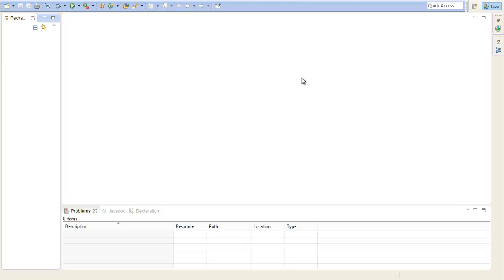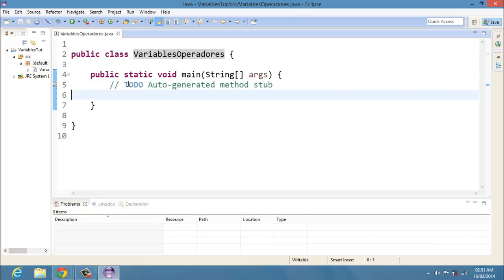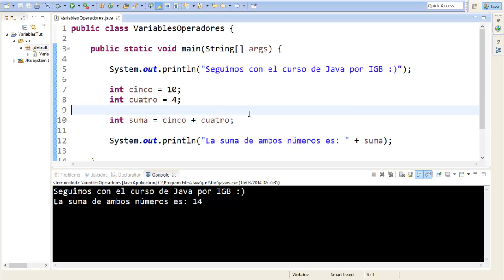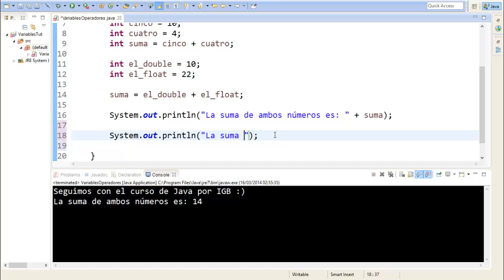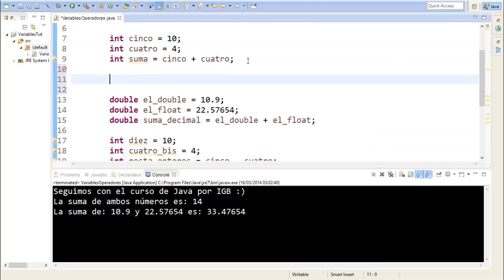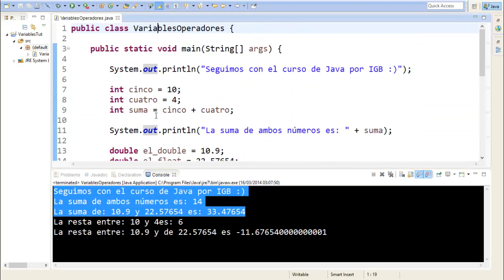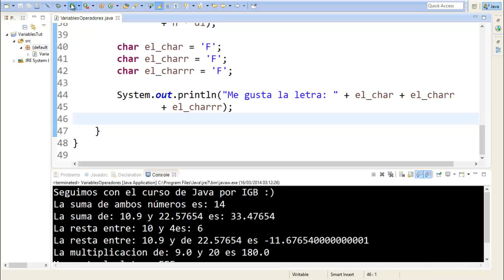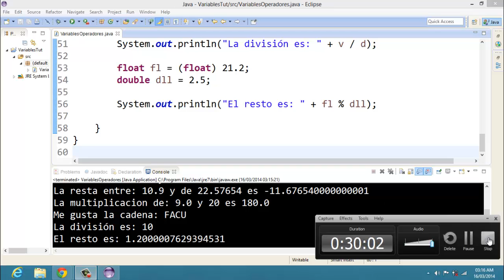Curso Programación JAVA - Clase 3 - Variables && Operadores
Hola amigos de Youtube e IGB.

Bienvenidos. Continuamos con el curso de programación en Java.
Aprenderemos a declarar variables y hacer operaciones comunes con ellas.

Skype:

informaticos.gb

Saludos :)